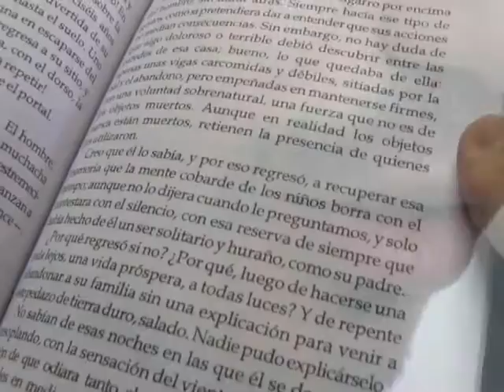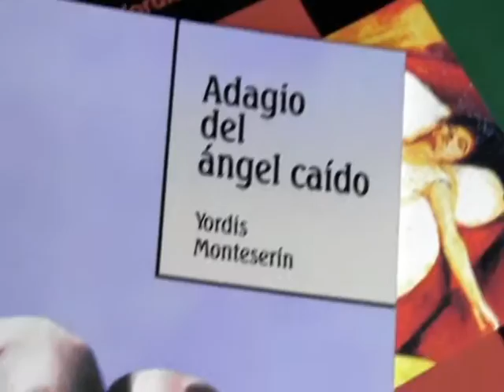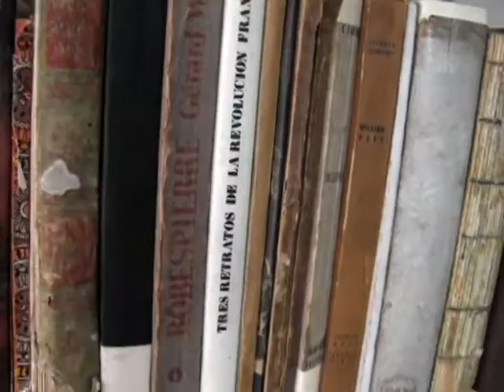Itinerario Yordis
Al joven escritor guantanamero Yordis Monteserín las historias lo acosan hasta que por fin decide sentarse a redactar y convertirlas en cuentos.